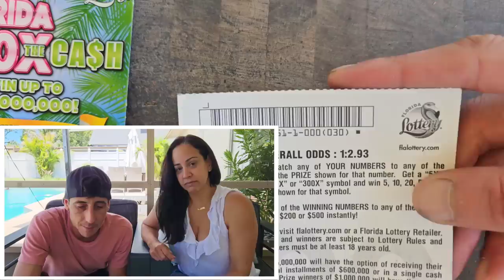OMG 500X!🔥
2 x $50 500X the Cash
2 x $30 300X the Cash scratch off tickets from the florida lottery!

Join Stake Online Casino here (copy/paste link):
stake.us/?c=07336ee4de